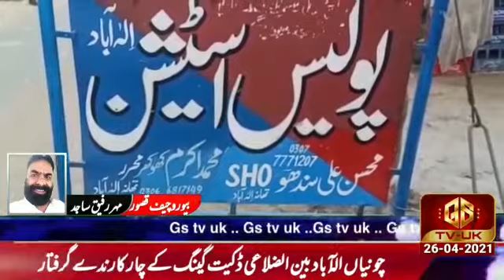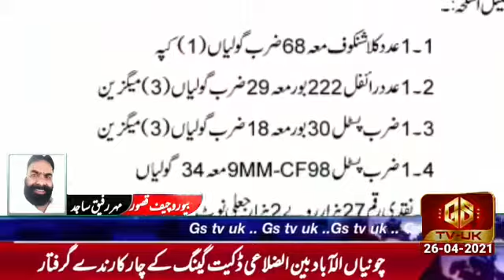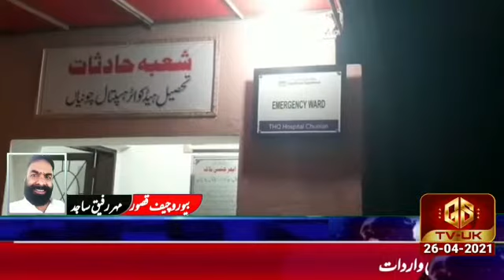GS News World || Daily || News Bulliten